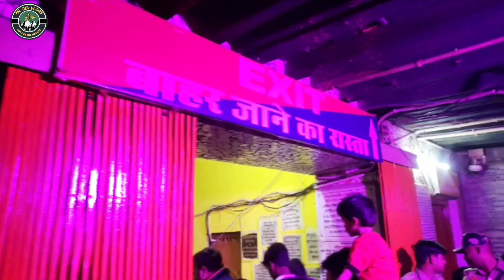Ram Nagari Ayodhya| Ayodhya full tour guide| Uttar Pradesh | Ram Mandir | 200 journeys | Part -2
es video me ham aapko ayodhya Ram mandir ka pura darsan Krane wale hai  ram ji paidi saryu maha arti in sb jagaho ki dikhane Wale hai  To chaliye aapko lekr chalte hai ayodhya Ram ki nagari yaha ki khubsurati se aapko rubru krate hai  or yaha ram janambhumi mandir dekhne ke liye aapko saam 7 bje se phle hi Jana padta hai kyuki 7 bje Ram janmbhumi mandir  ka gate bnd ho jata hai